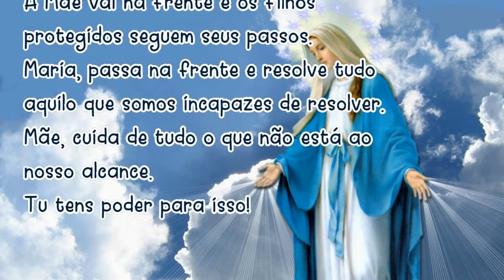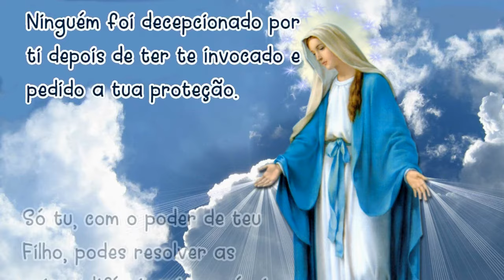22/06/2024 Oração MARIA PASSA na FRENTE Mãe, vai abrindo estradas e caminhos, casas e corações